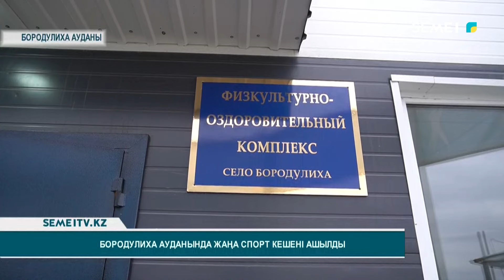Бородулиха ауданында жаңа спорт кешені ашылды